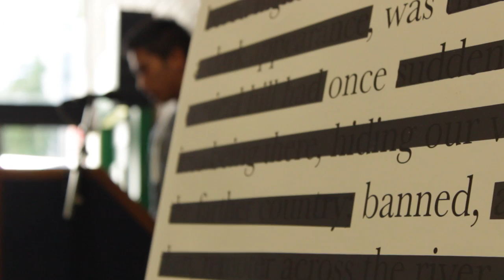Mugar Banned Books Week: Students Speaking Out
Boston University students visit Mugar Memorial Library to learn about Banned Books and speak out against censorship.